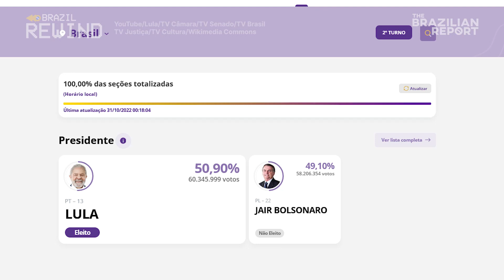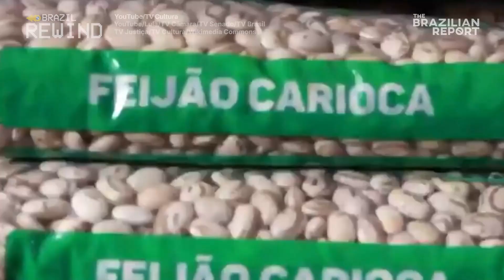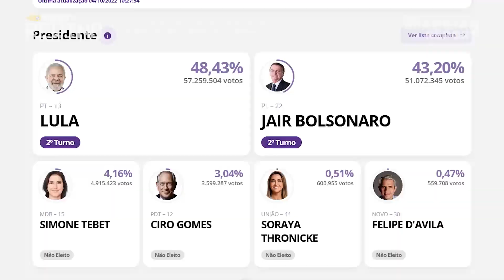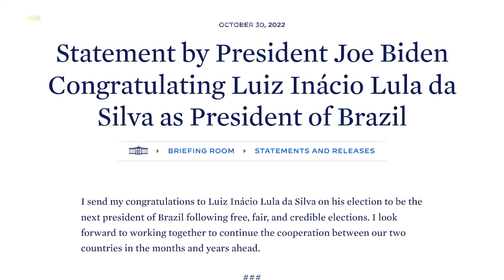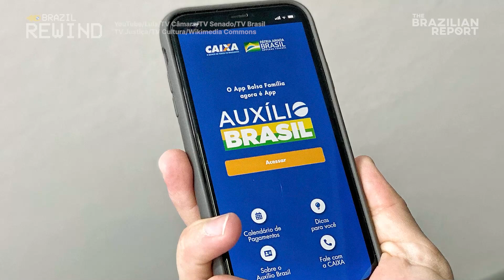How Lula won the 2022 election? 2022 Rewind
In the tightest election in recent democratic history, Lula edged Bolsonaro for just over 2 million votes. How did Lula manage to achieve this result? And where was his victory built? Follow along to find out in the third episode of Brazil Rewind, a series of videos recapping all the most important stories in Brazil this year.